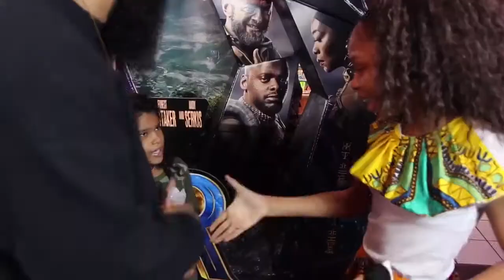Dai Time Interviews Atlanta’s new Mayor, Keisha Lance Bottoms!